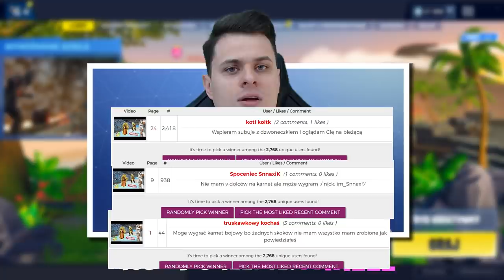KUPIŁEM 100 STOPNI *KARNETU BOJOWEGO* ROZDAJĘ 10x KARNET BOJOWY DLA WIDZÓW! FORTNITE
Witajcie dzisiaj po raz pierwszy kupuję 100 stopni "Karnetu Bojowego" w grze Fortnite!
Z okazji 9 sezonu przygotowałem dla Was konkurs w którym moi wspierający mogą wygrać 10x Karnet Bojowy!
1. Zostaw like oraz suba!
2. Wpisz kod "Farell" lub "Gamingwithfarell" w sklepie Fortnite
3. Napisz dowolny komentarz!